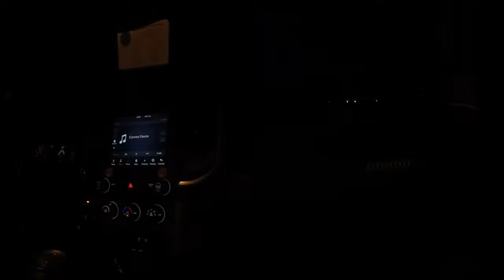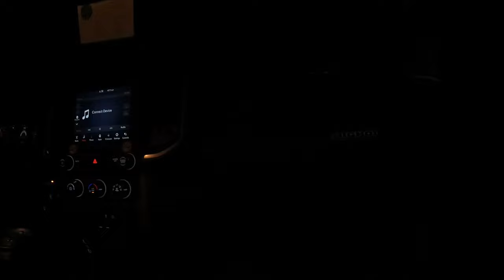Catching big Brown trout on streamers in Montana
The 8wtmafia crew heads to Montana targeting big brown trout on streamers.